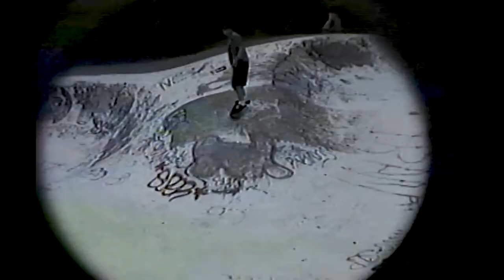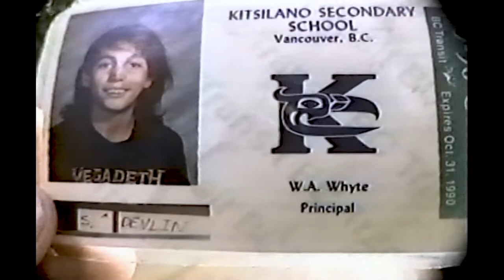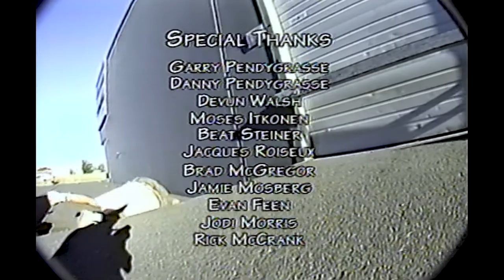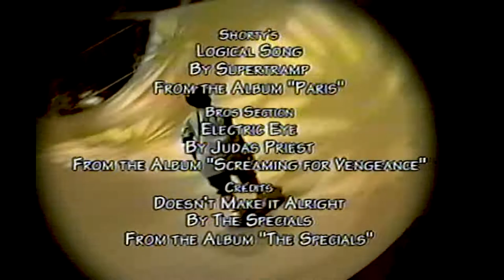20-20 - Two Skunks Pumping Productions 1996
20-20 - Two Skunks Pumping Productions 1996

From the makers of Whiskey 1&2, a snowboarding/skateboarding film.